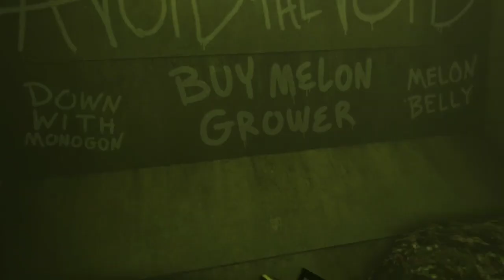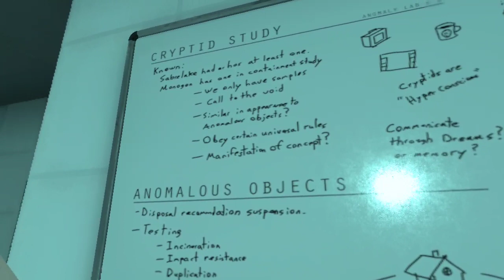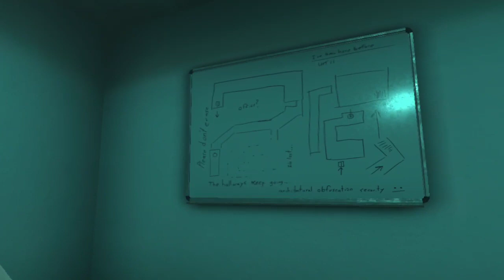BONELAB: Ep.5 Big Anomoly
I had so much fun with the plunger

Get the game with a little discount :